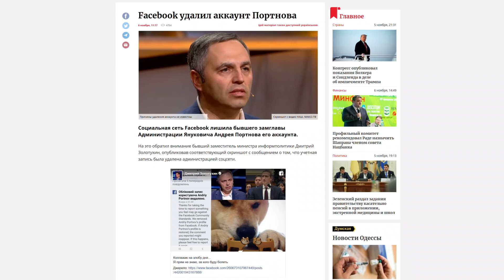Зеленский превращается в Порошенко. неСвобода слова в Украине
Свобода слова в Украине при Владимире Зеленском